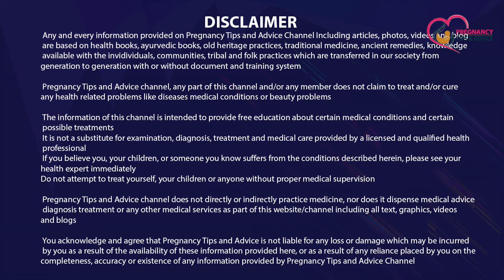Relation ke Baad sab bahar Nikal Jata hai | Pregnancy Tips and Advice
Kai bar mahilaon ke swal aaye hai ki relation ke bad sab bahar nikal jaata hai to kya isi wajah se me pregnant nahi ho paa rhi hoon to is video me maine sare doubts clear kiye hai ki kya iska asar padta hai aur kaise aap isko rok sakti hai to is video ko poora jarur dekhein

Product Links:
Vaidhnath Keshari Kalp Chyamanprash
Makka Root Powder Capsules